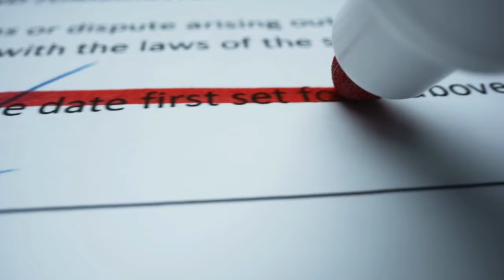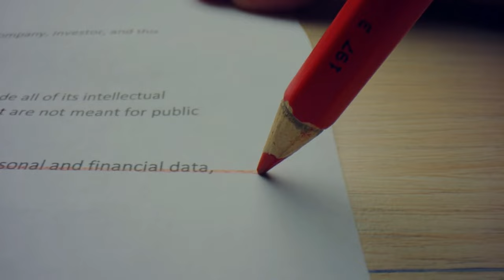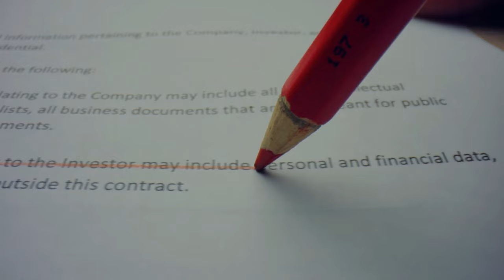Emekli Maaşlarında Beklenen Ayar! En Düşük Emekli Maaşı Ne Kadar Olacak?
Paylaşmak istediğiniz fikir ve düşünceleriniz varsa benimle paylaşmayı unutma.